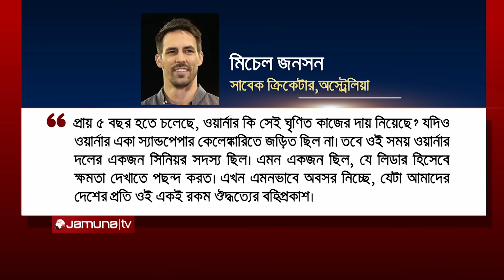ওয়ার্নারের বিদায় ঘিরে আয়োজন, জনসনের রসিকতা | Jhonson On Warner | Jamuna TV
ডেভিড ওয়ার্নারে ঘটা করে টেস্ট থেকে বিদায় জানানো নিয়ে আপত্তি জানিয়েছেন সাবেক অস্ট্রেলিয়ান পেইসার মিচেল জনসন। পাকিস্তানের বিপক্ষে সিডনি টেস্ট দিয়েই সাদা পোশাক তুলে রাখার সিদ্ধান্ত নিয়েছেন ওয়ার্নার। সাদা পোশাকে ফর্মহীনতা ও অজি ইতিহাসে কলঙ্কিত অধ্যায়ের কেন্দ্রে থাকায় ওয়ার্নারকে আয়োজন করে বিদায় দেওয়ায় প্রশ্ন তুলেছেন জনসন।

Address:
Bangladesh